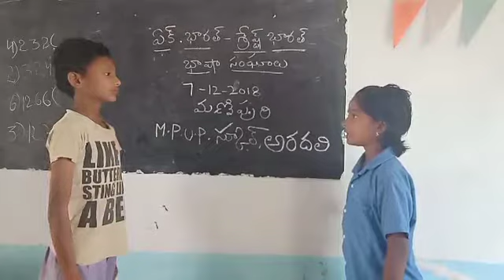Mpups Aradali bhasa Sangam palakonda mandalam BHASURU school complex( manipuri)